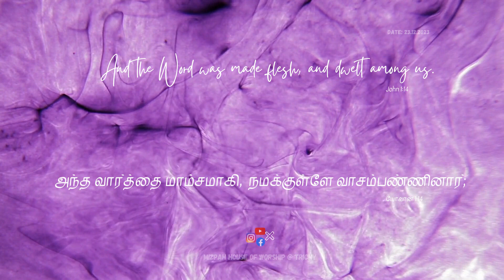MIZPAH HOUSE OF WORSHIP -DAILY BIBLE VERSE -23.12.2023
John 1:14

அந்த வார்த்தை மாம்சமாகி, கிருபையினாலும் சத்தியத்தினாலும் நிறைந்தவராய், நமக்குள்ளே வாசம்பண்ணினார்; அவருடைய மகிமையைக் கண்டோம்; அது பிதாவுக்கு ஒரே பேறானவருடைய மகிமைக்கு ஏற்ற மகிமையாகவே இருந்தது.
யோவான் 1:14